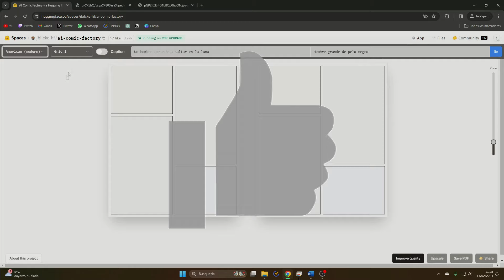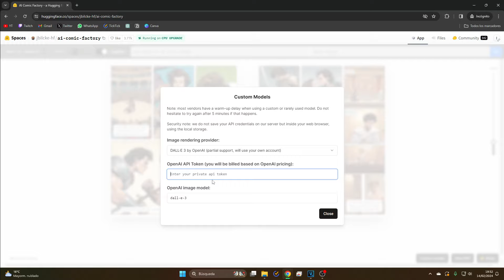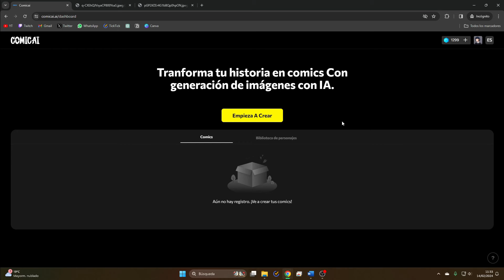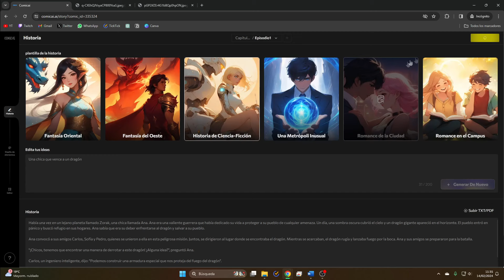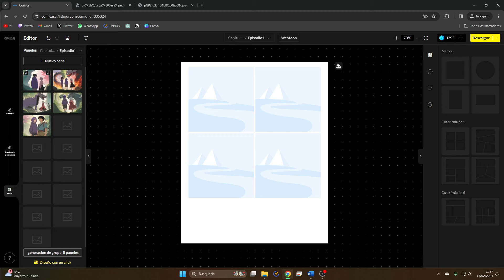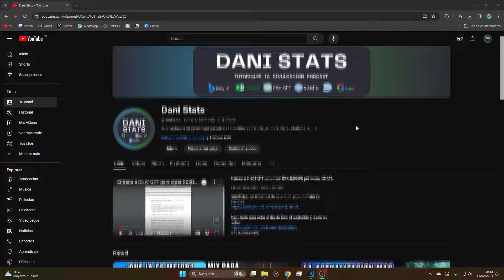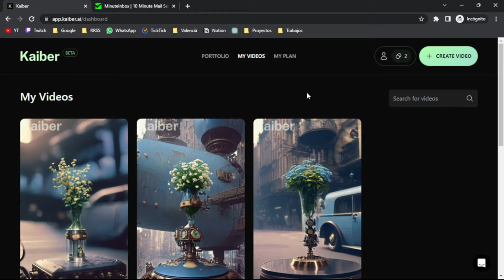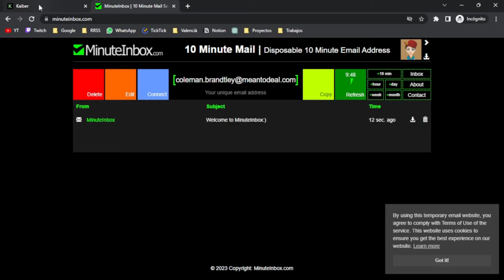Crea Tu Propio Cómic o Manga con IA en Segundos ¡GRATIS y Sin Registro! | Dos Métodos Increíbles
En este video, te llevaremos de la mano a través del fascinante mundo de la creación de cómics y mangas utilizando la última tecnología en inteligencia artificial. Descubrirás dos métodos revolucionarios para dar vida a tus historias: uno rápido, gratuito y sin necesidad de registro, ideal para aquellos que desean experimentar sin complicaciones; y otro que ofrece una edición detallada y casi perfecta para artistas que buscan personalizar completamente sus obras. 🎨✨

Desde la generación de personajes hasta el diseño de escenas, te mostraremos cómo la IA puede ser tu mejor aliada en el arte de contar historias visuales. Además, compartiré consejos y trucos para maximizar las capacidades de estas herramientas, asegurando que tu creatividad no conozca límites. 🚀📚

Ya seas un aficionado buscando explorar nuevos horizontes creativos o un profesional en busca de herramientas de edición avanzadas, este video te guiará por el emocionante proceso de convertir tus ideas en impresionantes cómics y mangas personalizados. ¡Prepárate para desatar tu potencial creativo como nunca antes! 🌟🖌️

Todo mi Contenido es GRATUITO, si quieres Apoyar puedes hacerlo en este enlace ¡MUCHAS GRACIAS!

00:00 IA Gratis y sin Registro
02:18 IA Profesional (Casi Gratis)
05:55 ¿Te ha servido?
06:37 Conseguir créditos gratis

 ¡Crea Tu Propio Cómic y Manga con IA en Segundos! | Dos Métodos Increíbles: ¡Uno Gratis y Sin Registro!
 De Principiante a Artista de Manga con Inteligencia Artificial | Método Gratuito vs. Edición Premium
¡Dibuja Comics y Mangas en Segundos con IA! | Exploramos Dos Herramientas: Una Gratis y Otra para Profesionales
Creación de Comics y Mangas con IA: Desde la Idea Hasta la Publicación | Gratis vs. Personalización Completa